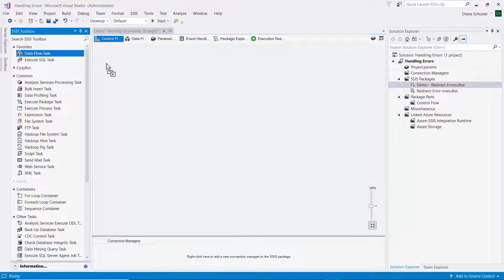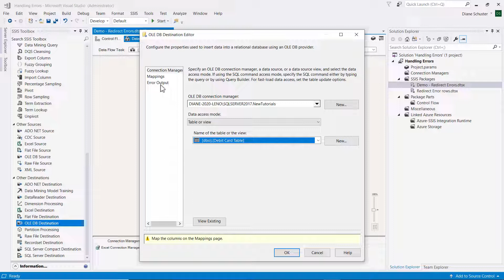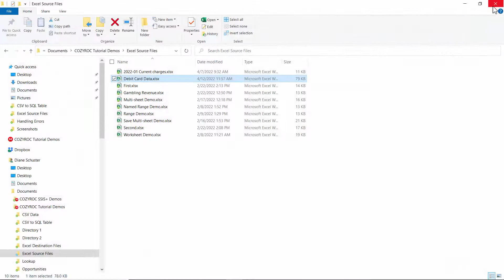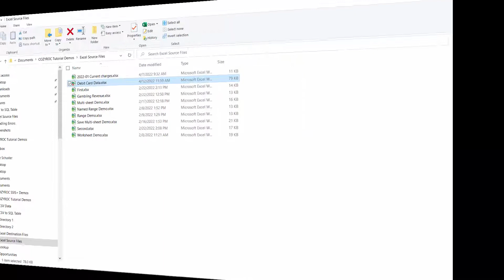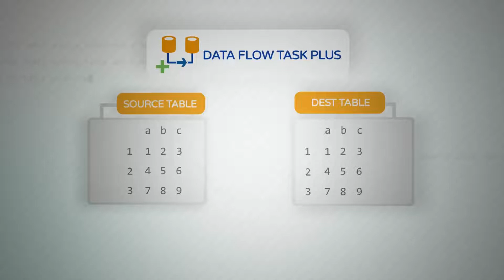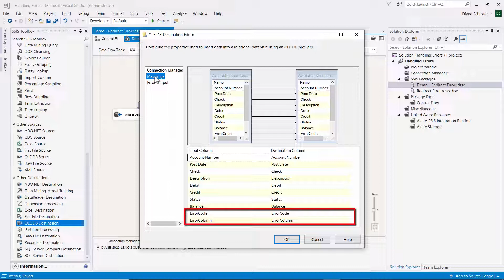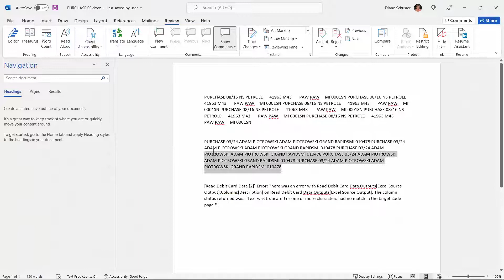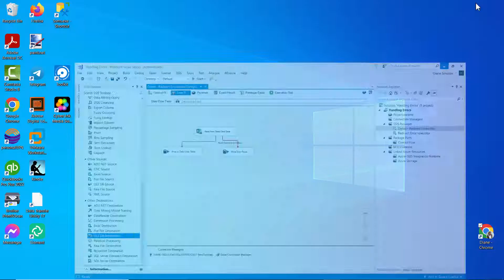How to Handle Errors in the Data Flow - SSIS tutorials for Beginners by COZYROC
How to configure a package to redirect rows that have errors and process the remaining rows. SSIS tutorials for Beginners by @COZYROC

Timestamp:
0:00 Introduction
1:03 Data Source
1:44 Destination table
6:25 Write error rows destination

⭐ COZYROC SSIS+ Suite is free for testing in your development environment.

⭐ Support for SQL Server 2012, 2014, 2016, 2017, 2019, 2022

SSIS+ is a comprehensive suite of 240+ advanced components for developing ETL solutions with Microsoft SQL Server Integration Services.